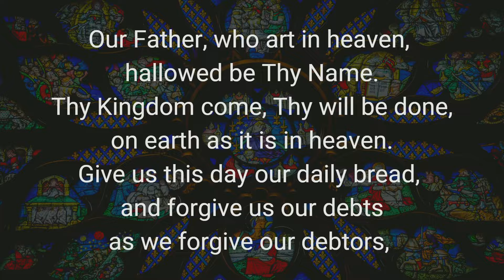Pastoral Prayer | October 23, 2022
Listen to the Pastoral Prayer led by Chaplain Lynne Hieminga followed by the Lord's Prayer on this Sunday Worship Service @ Knox Presbyterian Church, Oakville.